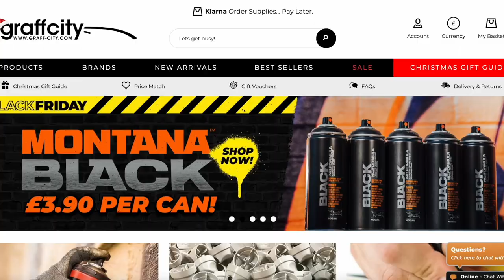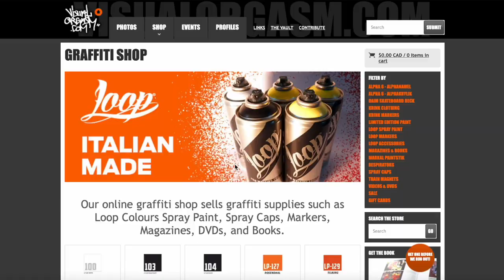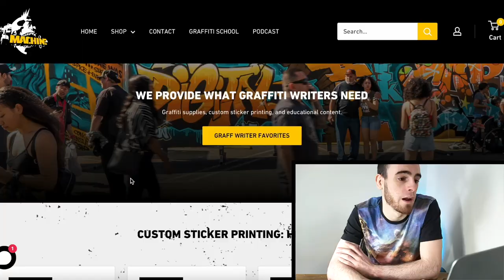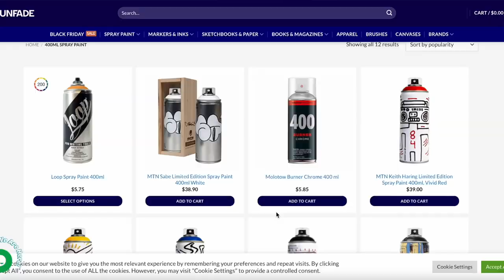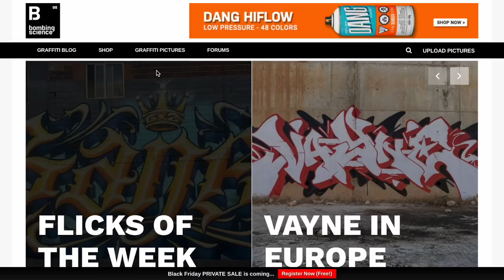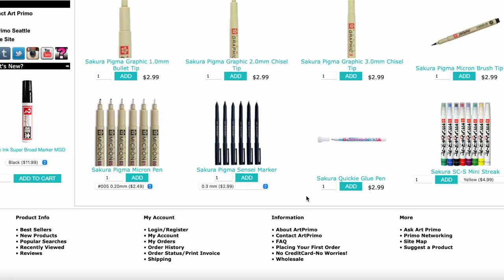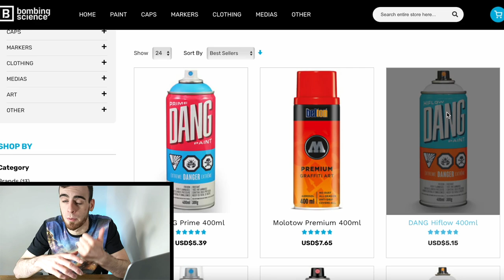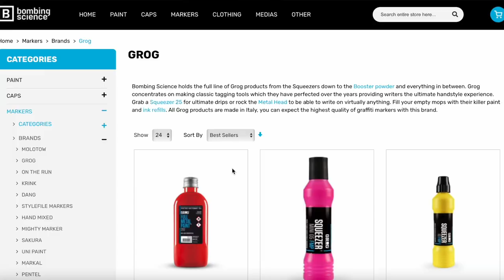Top 10 BEST Graffiti Sites to Get Paint, Markers and Mops!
If YOU want to know where to buy graffiti supplies like graffiti spray paints, mops, markers and more, then you'll want to check out this list of the BEST graffiti sites to buy graffiti supplies!  All of the graffiti sites on this list have graffiti brands you'll want to check out and there will definitely be some you didn't know about! Check it out!

MY SETUP
GoPro Hero7
GoPro Hero8
MacBook Air

MY SUPPLIES
Ironlak Spray Paint
Molotow One4All Markers
Grog Mops
Sketching Markers
Sketching Fineliners

COMMISSION INFO

I am always open to and exited to work on any custom commission work inquiries that you may have.  I am YOUR personal graffiti technician.
I am fastest to respond on my email and instagram.

My mission is to personally improve people's lives through the creation of artistic products, to show resilience as an artist, to achieve timeless influence though my art, and to grow as an artist.

TIMESTAMPS
0:00 - How I Found the BEST Graffiti Supply Sites!🤫!
1:06 - Which Sites Made the List!✍️!
1:38 - I'll Be Honest Here...
2:51 - If You Want Loop Paint!🤫...
3:35 - Toronto Collective
4:03 - A Big Site For Cali Graffiti Artists!✍️!
4:43 - The Hidden Gem in San Pedro!🤫!
4:48 - The Site Made by SPRAY DAILY‼️!
5:35 - A Great Option for Canadian Graffiti Artists!🫡
5:59 - An Old Favourite!🤫!
6:21 - The 1st of the BIG 2 Graffiti Sites!🥇!
9:14 - The 2nd of the BIG 2 Graffiti Sites!🥇!
12:46 - What Happened in Melbourne?!